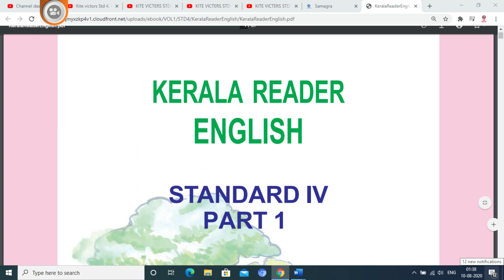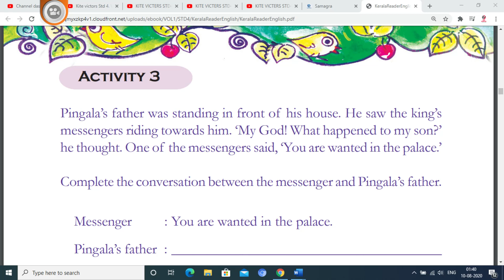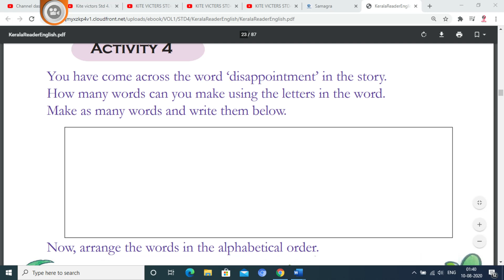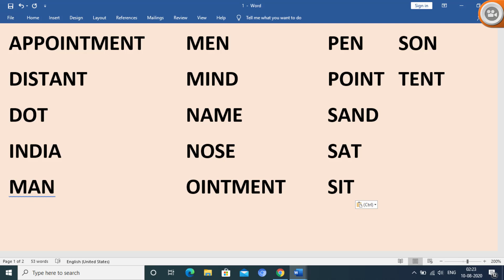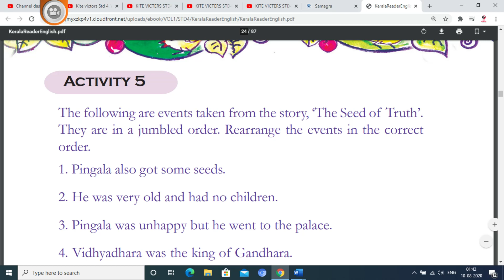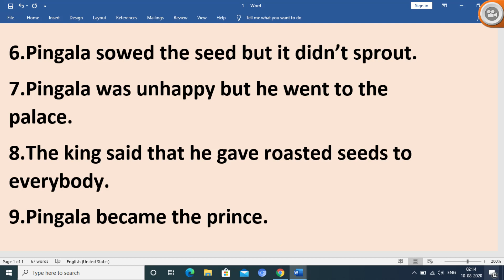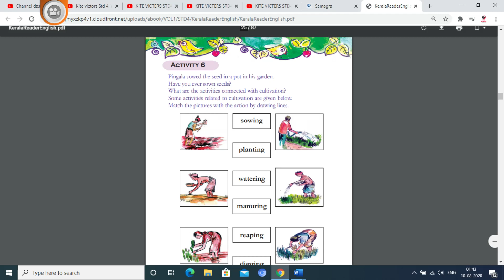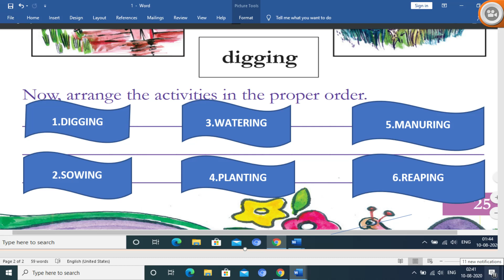CONVERSATION- MESSENGER, FATHER | 'THE SEED OF TRUTH' ACTIVITIES & ANSWERS PART-2 | AUGUST 13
Hi viewers,
                     This video contains  'THE SEED OF TRUTH'  ACTIVITIES & ANSWERS   PART-2